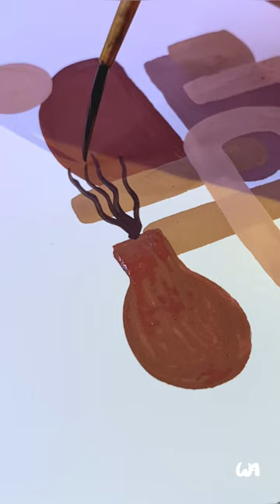YOU MUST TRY THIS!😍💐✨